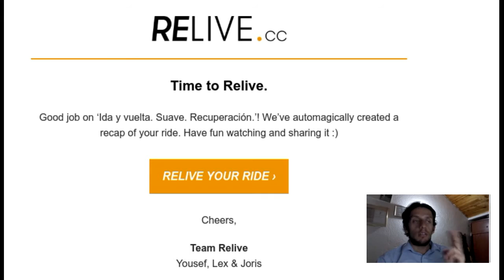Aplicación para ver recorridos en 3D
Comer másssssssssssssssss carbohidratos